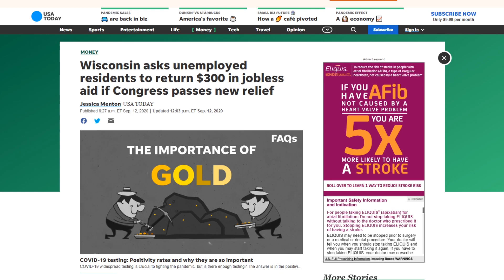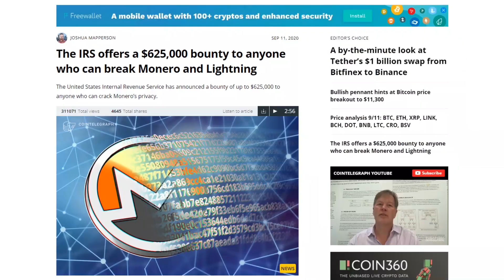The IRS puts a bounty on Crypto! | FPH clips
Some people got an extra $600 a week during lockdown added to their unemployment, and now they're starting to ask for it back, no surprise. The largest organized crime syndicate in America is going to get their money from you no matter what, and now they've put a hit out on crypto. The IRS is offering a $625,000 bounty to anyone who can break Monero and Lightning, because they can't stand to think that you might have anything of value they can't tax.